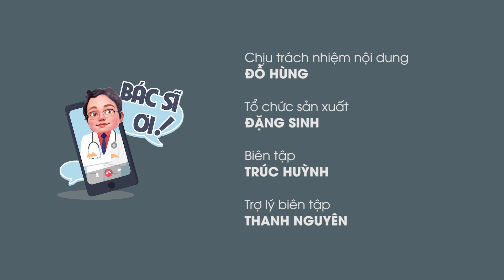Khi mắc Covid-19 cần phải mua thuốc gì | BÁC SĨ ƠI số 4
Khi mắc Covid-19 cần mua thuốc gì để uống? Các loại thuốc, vitamin cần có trong nhà là những gì? Trong chương trình trực tiếp BÁC SĨ ƠI! số 4 của Báo Thanh Niên phát vào ngày 8/8/2021, bác sĩ Trương Hữu Khanh (chuyên gia về các bệnh truyền nhiễm tại TP.HCM) đã giải đáp các thắc mắc này.

Các đường link dẫn đến các nội dung của chương trình BÁC SĨ ƠI! đã được gắn dưới phần bình luận dành cho những quý vị quan tâm.

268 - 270 Nguyễn Đình Chiểu, Phường Võ Thị Sáu, Q.3, TP HCM